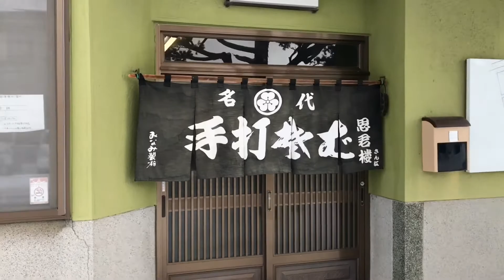手打ちそば 思君桜 本店 / 大もり